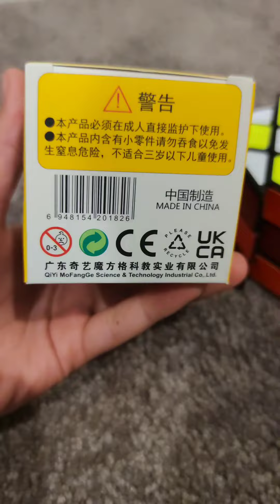massive 30$ cube unboxing